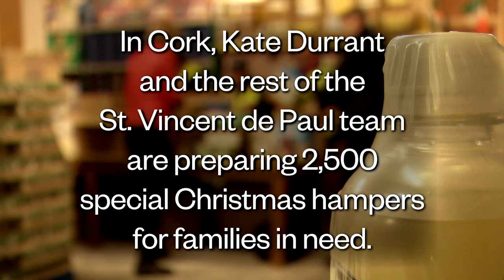Home for Christmas with RTÉ | Dec 2 | Christmas Hampers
In Cork Kate Durrant and the rest of the St Vincent de Paul team prepare 2500 special Christmas hampers to ensure nobody will go hungry over the festive season. For more, see rte.ie/christmas